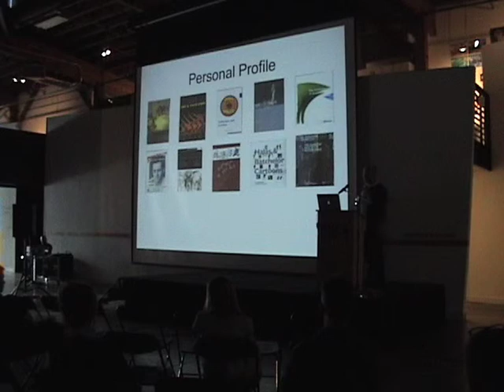Boundary Crossings: Reading and Lecture with Paul Wells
Prolific Author Paul Wells, Director of the Animation Academy in the School of Art & Design at Loughborough University, discusses the changing face of animation and new media. Wells is the author of a range of animation books including: Re-Imagining Animation, Understanding Animation, Animation  Genre and Authorship (Short Cuts) and Basics Animation: Scriptwriting.

This event took place on July 17, 2009 as part of Boundary Crossings, an institute for contemporary animated arts at Pacific Northwest College of Art.